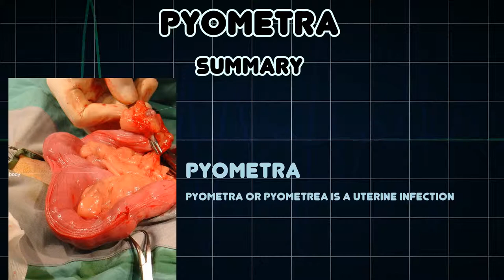Pyometra (Medical Condition)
Symptoms, risk factors and treatments of Pyometra (Medical Condition)

Pyometra or pyometrea is a uterine infection